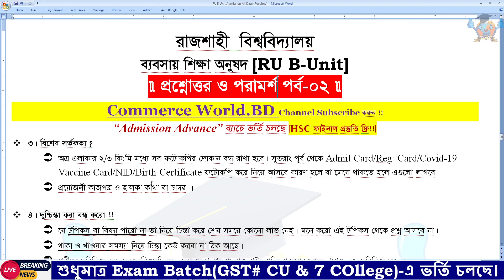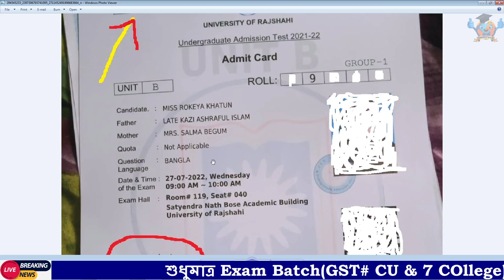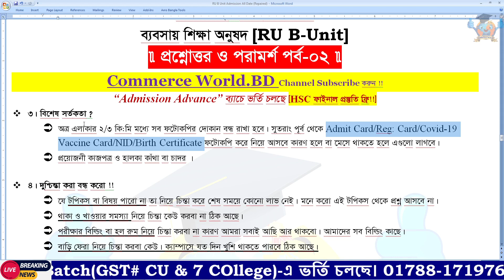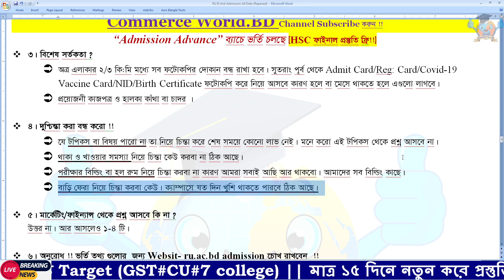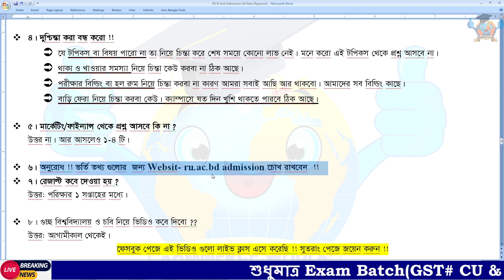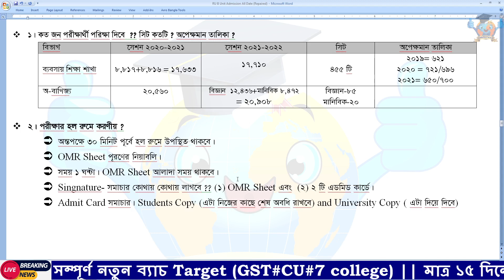প্রশ্নোত্তর ও পরামর্শ পর্ব-০২ || রাজশাহী বিশ্ববিদ্যালয় ভর্তি ২০২১-২০২২।।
RU_update Ru_admission_update প্রশ্নোত্তর ও পরামর্শ পর্ব ০১

suggestion and Live Classes are here !!

||𝐑𝐔 𝐄𝐱𝐚𝐦 𝐇𝐚𝐥𝐥 𝐒𝐭𝐫𝐚𝐭𝐞𝐠𝐲||
রাজশাহী  বিশ্ববিদ্যালয় ভর্তি পরীক্ষাঃ ২০২১-২০২২
||প্রশ্নোত্তর পর্ব  ও পরামর্শ ||
কতটি প্রশ্ন দাগানো উচিৎ ?? পরীক্ষার্থীর সংখ্যা কত জন ?? সময় ব্যবস্থাপনা ?? হল রুমে করণীয় ??

HSC' 2023 তোমাদের Telegram গ্রুপে জয়েন করো !!